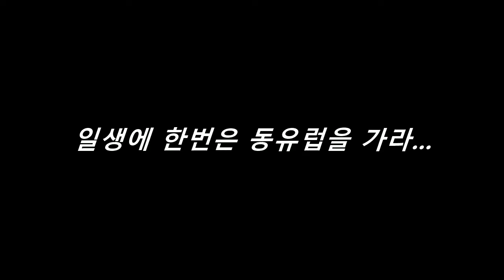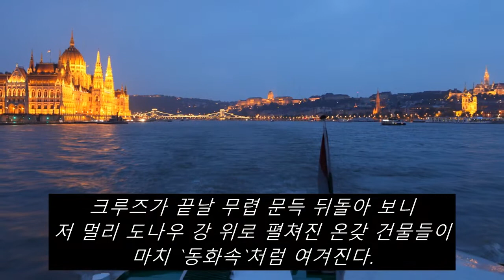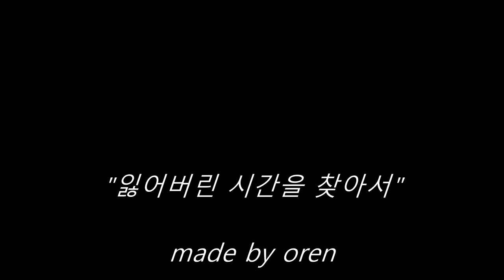일생에 한번은 동유럽을 가라 / 프라하, 체스키 크룸로프, 잘츠부르크, 할슈타트, 비엔나, 부다페스트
동유럽의 세 나라를 다녀온 여행기입니다.

주요 여행지는
체코의 프라하, 체스키 크룸로프,
오스트리아의 잘츠부르크, 할슈타트, 비엔나,
헝가리의 부다페스트 등이었습니다.

좀 더 자세한 여행 후기는 아래 링크에서 볼 수 있습니다.

감사합니다.